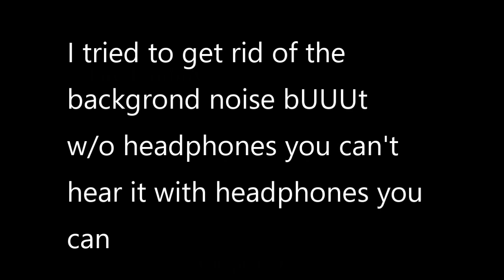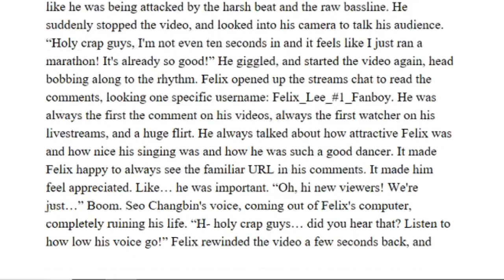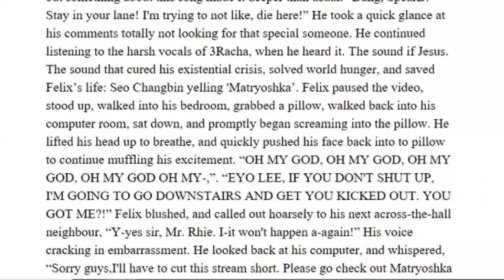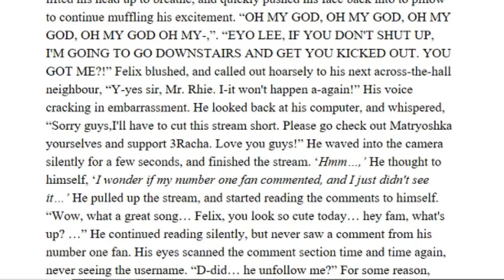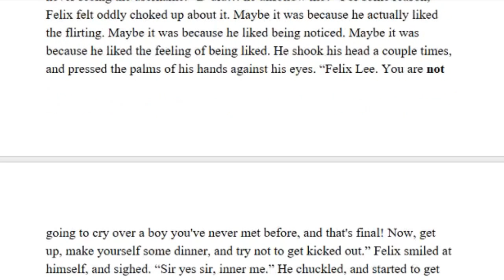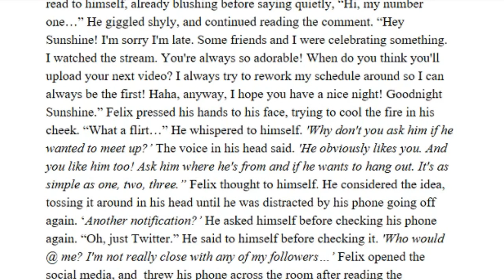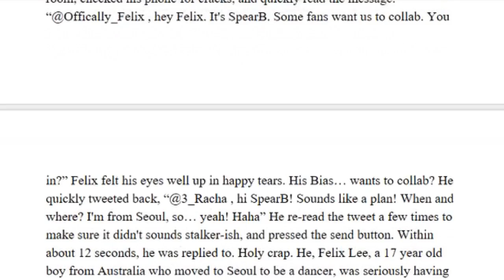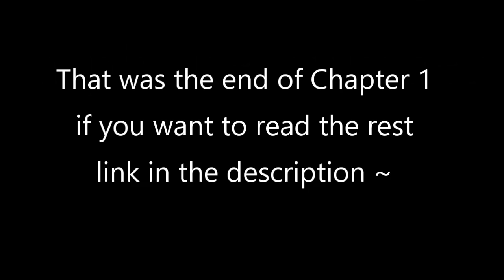Dramatic FanFiction Reading - The Fanboy (ChangLix)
Credit to aesthetically_changlix on IG for making this beautiful piece of art ! (I Sold My Soul To K-Pop Bands o0f  on YT)

Happy Reading !